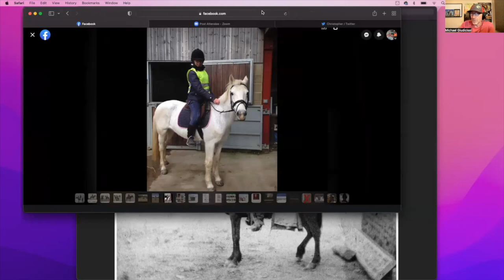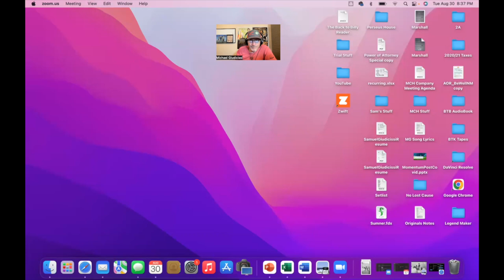NEW PHOTOS of BILLY THE KID!!??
Michael digs deeper on provenance for the "Montano Billy" photo and also presents a second intriguing image sent in by a viewer.